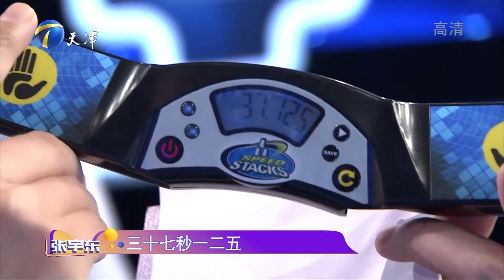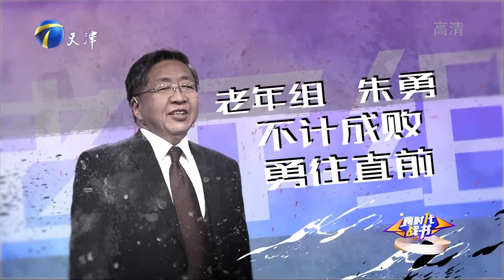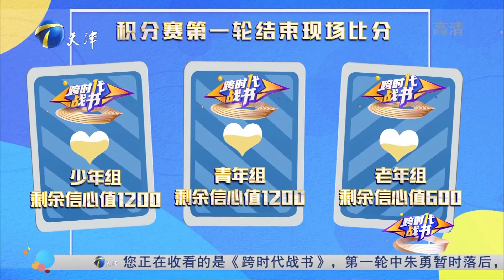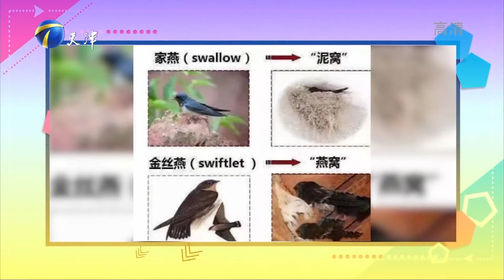跨时代战书 20210304：“魔方天才”现场破“华容道”吉尼斯世界纪录